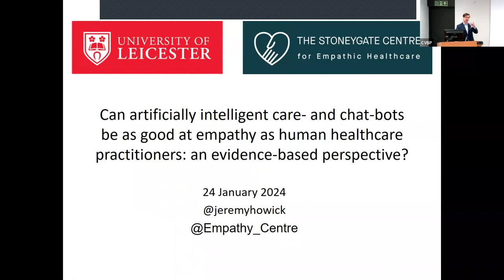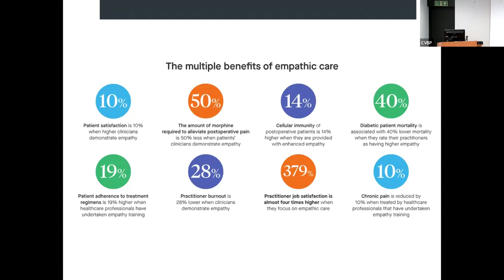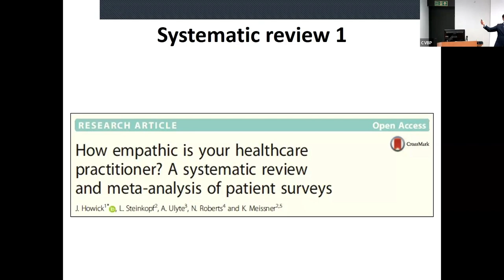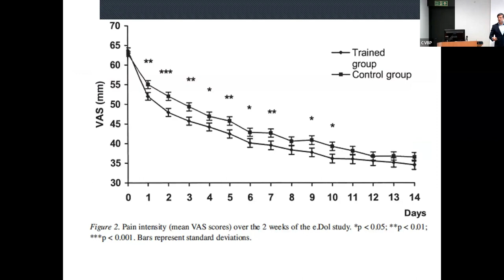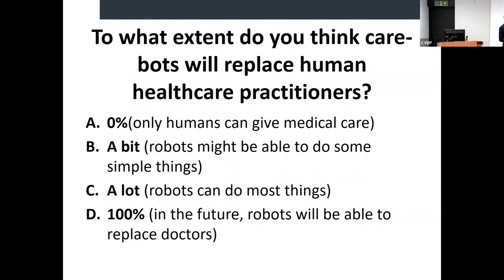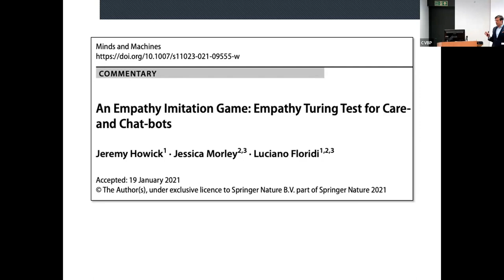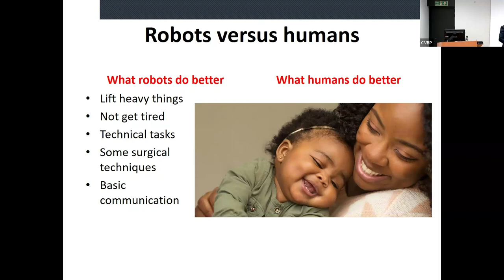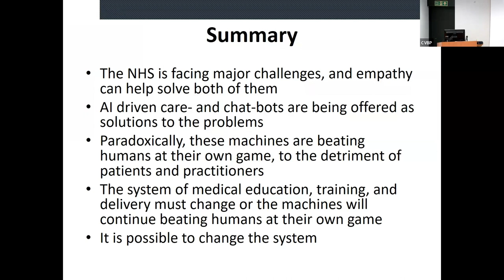Jeremy Howick - Can chatbots be as good at empathy as human practitioners?